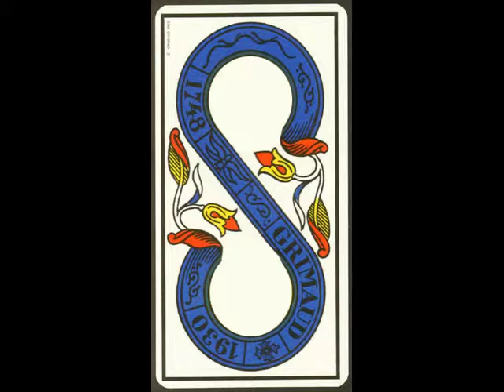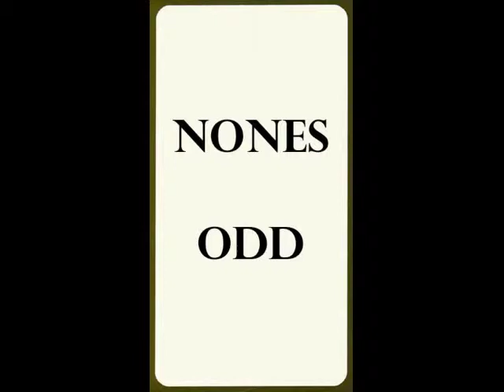Arabescos de Deniers / Deniers' suit arabesques